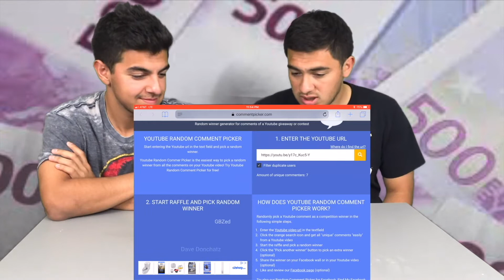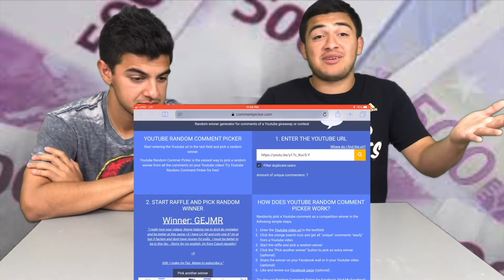TWD RTS: New Legendary Wanderer & 500 Subscriber Giveaway Winner!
Gui-Gui goes over the newest legendary recruit, The Wanderer. Gui-Gui-Gui & Brandon also announce the winner of our 500 Subscriber giveaway!